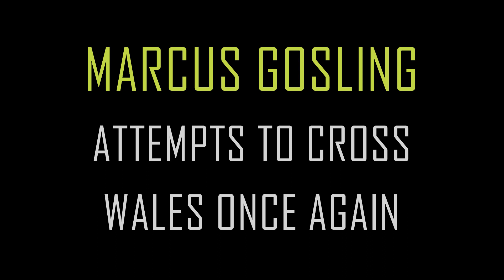Straight-Line Mission Across Wales 2 - [TRAILER]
Following the cataclysmic disaster of my first attempt to follow in GeoWizard's footsteps and walk across Wales in a completely straight line last October, I decided to give it another go in October 2022. Would things improve this time or would they get even worse?